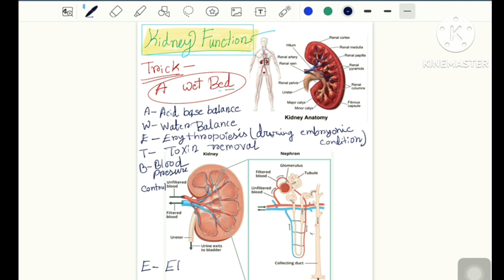Function of kidney